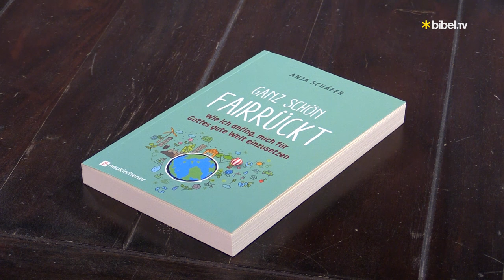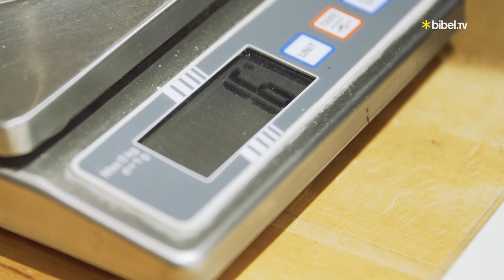Was ich immer empfehle! Schöpfungsbewahrung | Talk mit Anja Schäfer | Bibel TV das Gespräch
Was bedeutet der christliche Glaube für ein ökologisches Bewusstsein und für fairen Konsum? Anja Schäfer ist Theologin und hat sich mit dieser Frage beschäftigt. Im Gespräch mit Wolfgang Severin erzählt sie, wie sie angefangen hat, nachhaltiger und menschenfreundlicher zu denken.